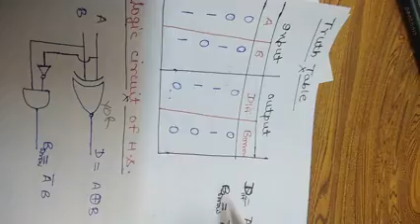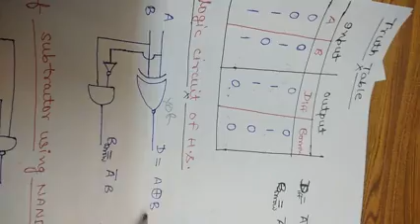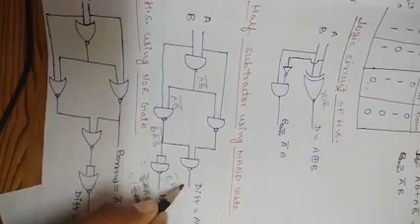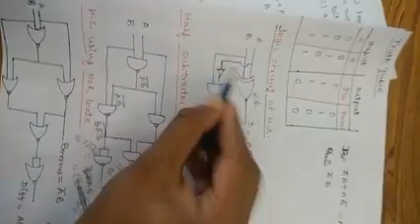Half subtractor el-205 vijay kr. gpc sawai madhopur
this video according to syllabus of bter jodhpur